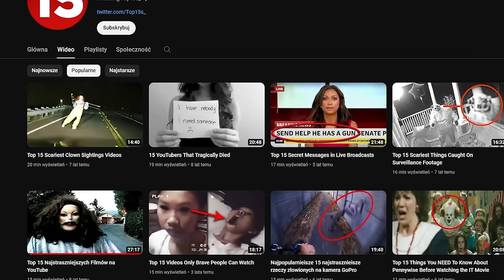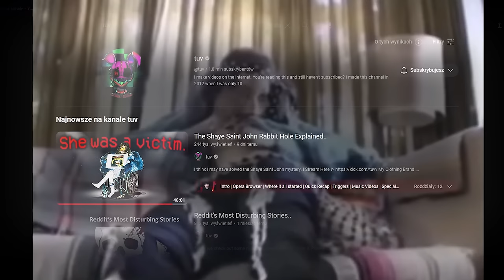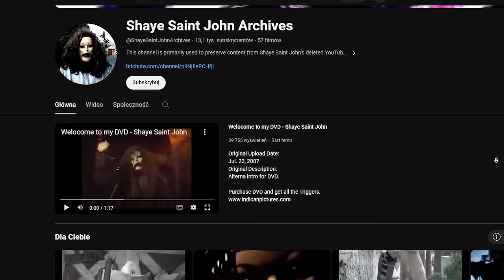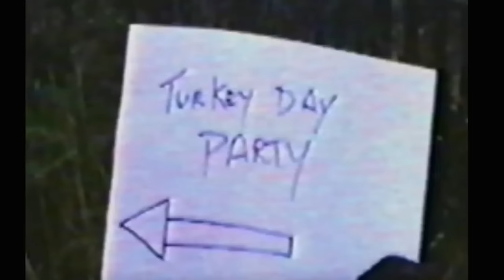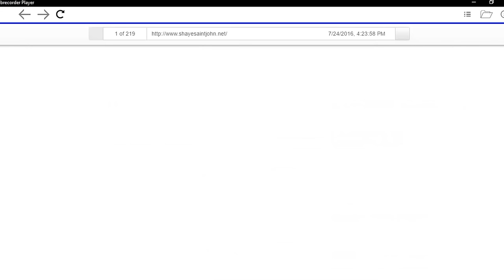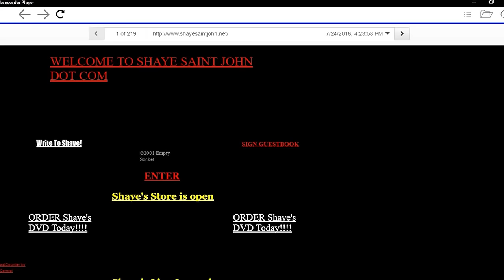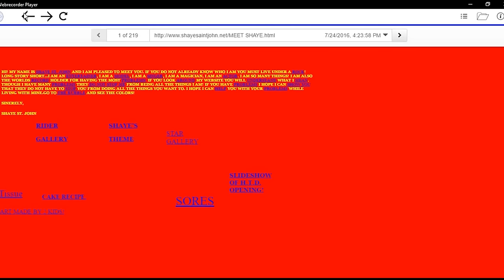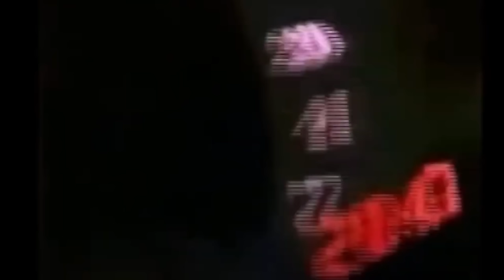CAŁA PRAWDA O SHAYE SAINT JOHN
Shaye Saint John

Inspiracja/źródło informacji:
- tuv

0:00 Wstęp
1:21 Kilka słów o powtarzającym się złym stanie strasznego contentu
2:55 Shaye Saint John